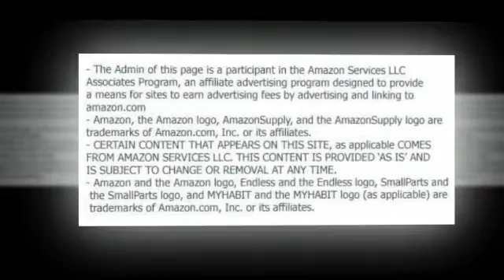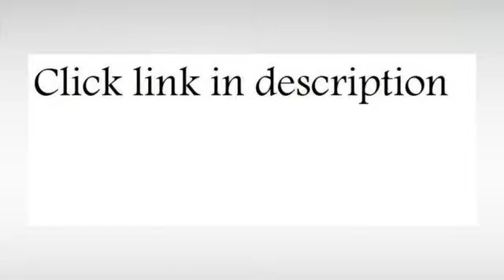chicago metallic commercial ii traditional uncoated bake n roast pan 13 by 9 by 2 14 inch